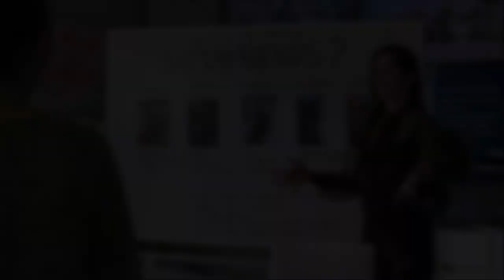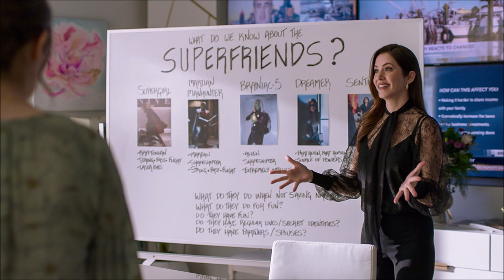Supergirl 6x09 NEW Promo - Supergirl HUNTED! Kara's Secret Identity Exposed?!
Supergirl 6x09 NEW Promo - Supergirl HUNTED!